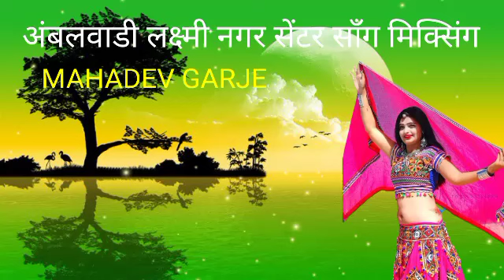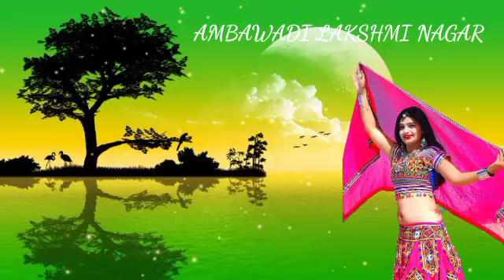दिल धक धक करता है तुझपे ही मरता लाल चुनरिया वाली पे दील आया रे(((((2006))))))